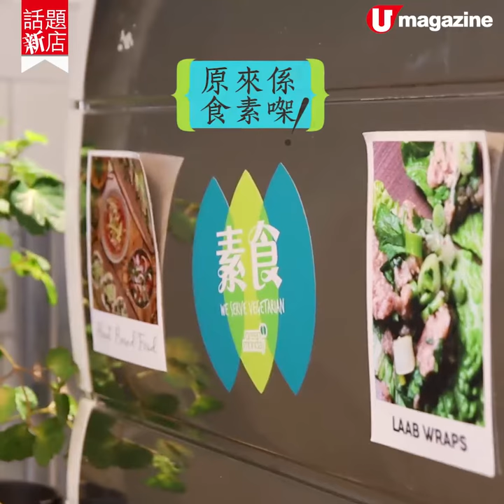【話題新店 】週末好去處！鬼佬西貢開型格素食酒吧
創意料理！超好味北京填「菌」

Justin和James兩位居住香港10多年，二人皆是全素食者，最近於西貢開設一間素食酒吧，提倡綠色生活，店內不使用任何含動物元素的食材（包括酒精飲品），達至全天然的素食環境。

【INFO】
2084
地址：西貢沙咀街5號地舖
電話：52464622
營業時間：星期一至日 12nn-10pm
備註：不設加一
全方位緊貼《U Magazine》社交平台